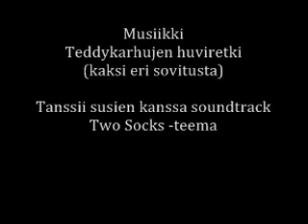Ranua zoo polar bears and bears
Ranuan eläinpuiston jääkarhunpentu ja muita nalleja